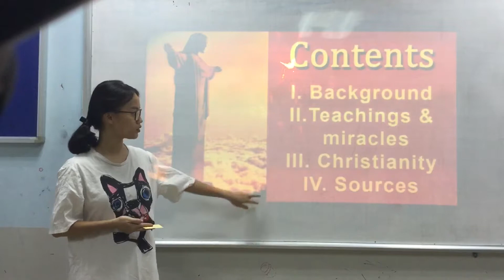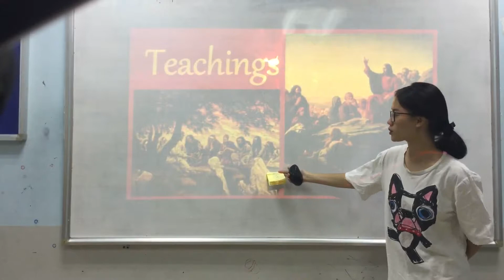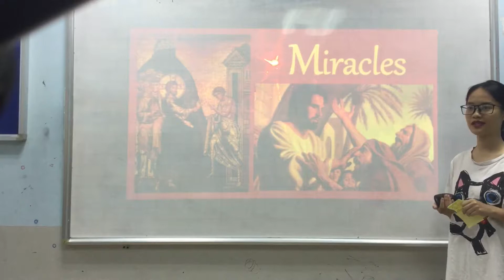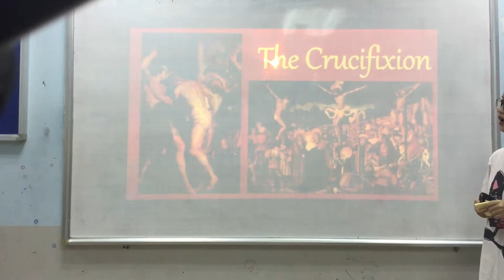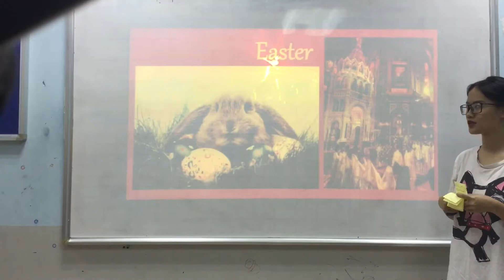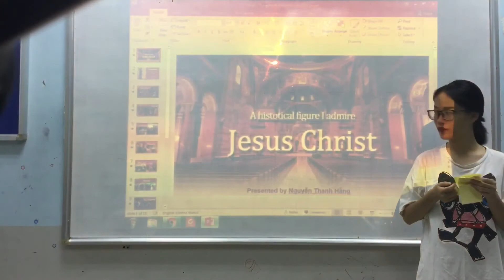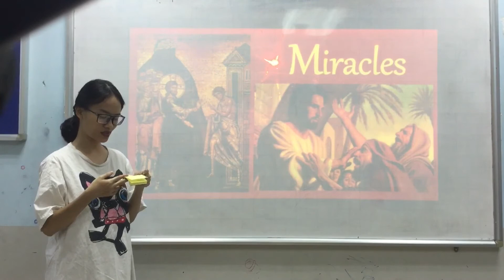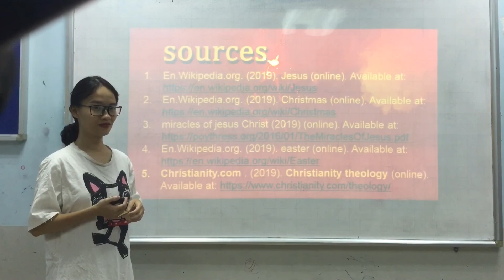September 21, 2019